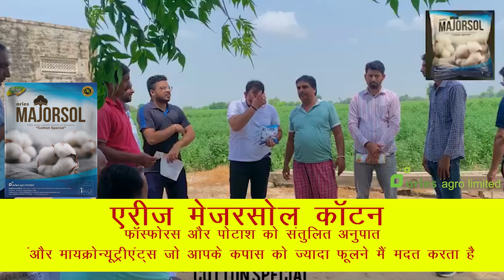Aries Majorsol Cotton | Farmer Feedback | Cotton Crop | Aries Agro Liited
Aries Majorsol Cotton - Majorsol cotton supplies needed phosphorus and potash in balance proportion along with secondary & micronutrients